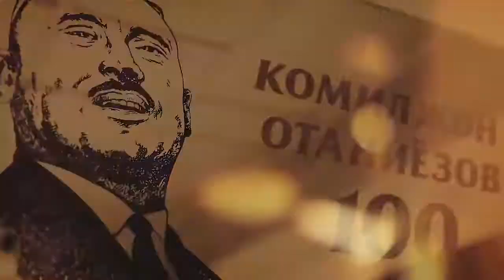Come to see Khorezm